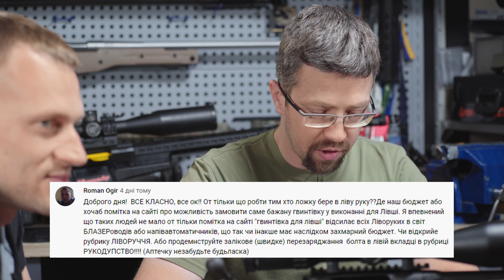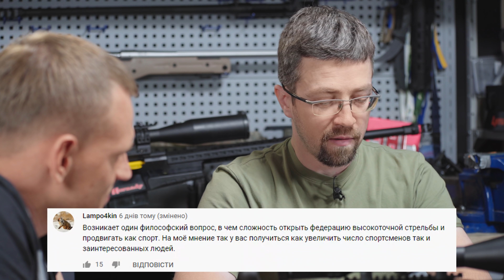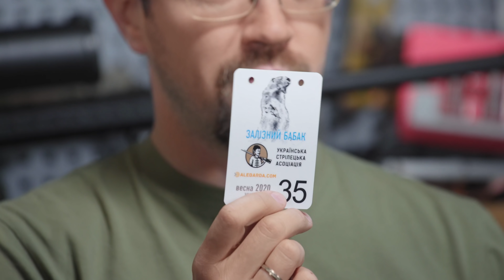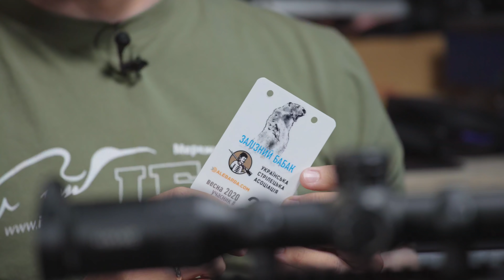Хто переміг найкрутіші гвинтівки турніру? Рецепти успіху і аналіз стрільби. Збройові Посиденьки #17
У цьому відео ми розбираємо турнір з високоточної стрільби "Залізний Бабак", що відбувся 23 травня 2020 року.
- Як стріляв бюджетний Remington 783 HB
- Як відпрацював "мажорний" Surgeon PSR
- Які помилки допустили стрільці
- Гвинтівки від українських кастом-ательє
- Командна робота та боротьба із нею
- Гвинтівки переможців у класах Open та Tactical
- І ще багато іншого!